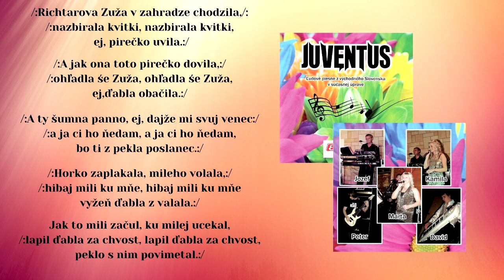JUVENTUS, Richtarova Zuźa, ľudová, vydavateľ Videorohaľ